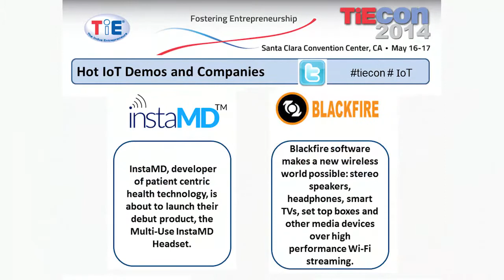TiEcon 2014 Internet of Things: Lighting Pitch Round 1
An exclusive list of 6 startups have been chosen to be winners of the Lightning Round in the IOT track. Lightning Round Winner signifies leadership amongst its peers and innovative technologies that are likely to disrupt existing markets and entrenched players. These companies were specially selected by the TiEcon 2014 content advisory team based on a set of criteria including innovation, market potential and commercialization.

Truvolo

Truvolo bridges the gap between information available in a vehicle s internal systems and its driver. We can help car owners answer common questions like: Is my teen driving safely? Does she need gas? Why did my check engine light just turn on? Do I need to take my car in for repairs soon? Where did I park my car?

InstaMD

InstaMD's inaugural consumer product, the Multi-Use Headset, can be used for hands-free phone conversations or listening to music, and more importantly, for recording, streaming, and archiving heart/lung/GI sound clips using any stethoscope currently available in the market. The Multi-Use Headset is designed to record and to archivevitals recordings in your free personal vitals portal, or to share with your provider via one-click video conferencing or through a secure e-mail that your physician can play directly from his/her mobile device. The InstaMD App works on all PC browsers and Apple iOS devices.

Blackfire

High performance Wi-Fi streaming between smart phones and media devices and between media devices. Blackfire software makes a new wireless world possible: stereo speakers, headphones, smart TVs, set top boxes and other media devices all over standard Wi-Fi networks